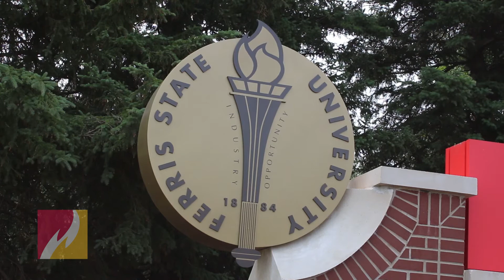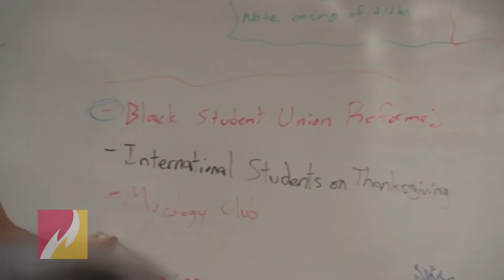Distinguished Alumni Award: Jerome Schwind